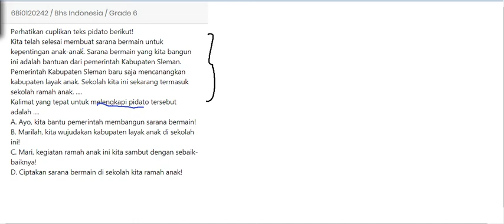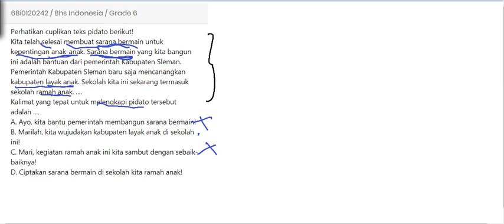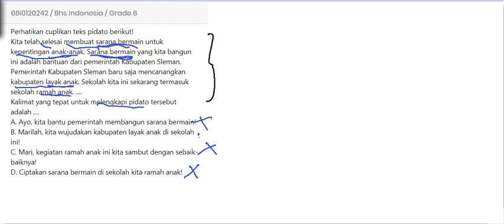6Bi0120242 Melengkapi Pidato Bahasa Indonesia 6 Ruang Siswa Education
Pembahasan soal melengkapi pidato bahasa Indonesia kelas 6 (SD) saat proses bimbingan belajar (6Bi0120242)